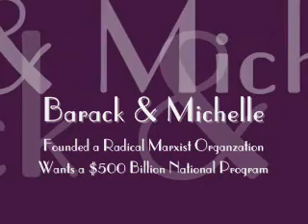Obama's March Toward Marxism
You will NOT believe this expose'.

Of course Obama's media was ALL over Sarah, just HOPING that all of the lies were true.
And that was in just 5 days (do they HATE her or WHAT?)
But in the Years since Obama began forging a path to the White House, have we EVER heard this?
NO... and WHY NOT?
no need to ask why  :-)

Investors Business Daily exposed Barack's Organization, Public Allies and the Marxist / Socialist promotion toward the kids.